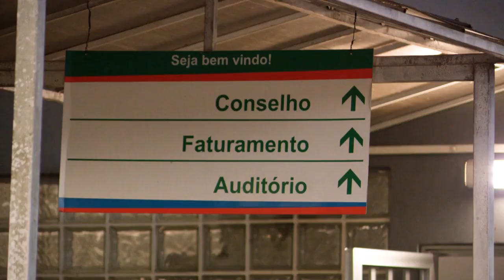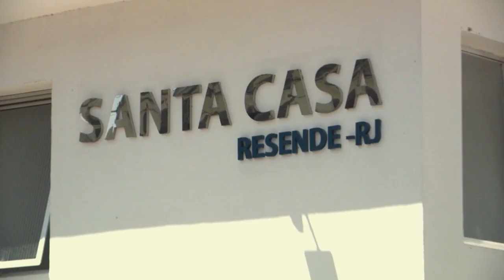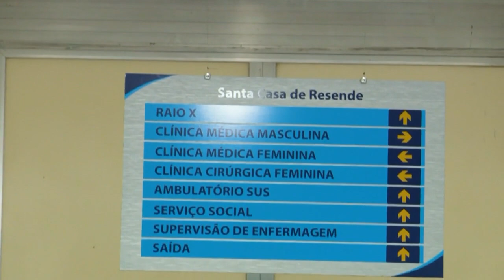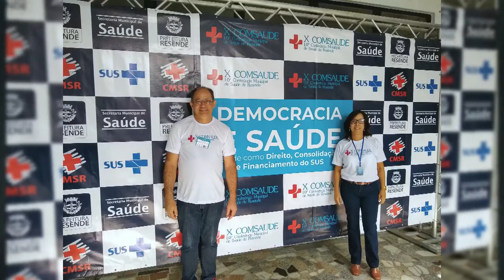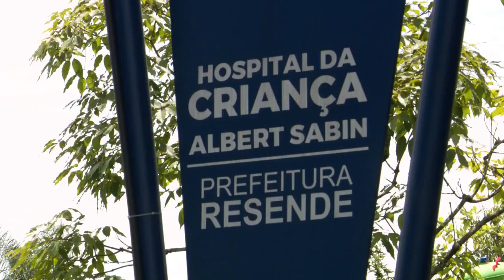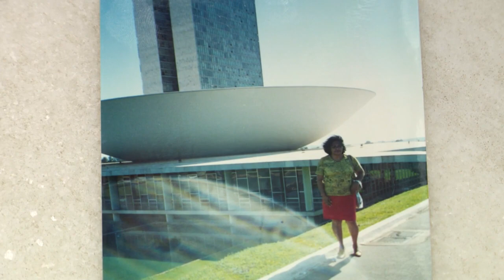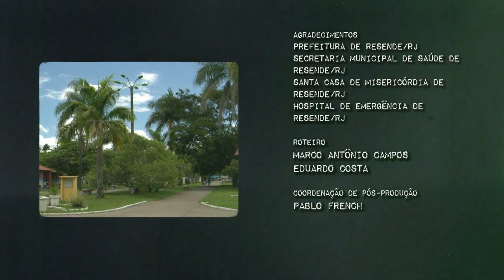O Bom Conselho – Documentários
Documentários - O Bom Conselho: Esta edição do Documentários sobre os Conselhos de Saúde, principais canais de participação popular na área da saúde e funcionam em três instâncias: Federal, Estadual e Municipal. A equipe do Canal Saúde foi até Resende, no Rio de Janeiro, conhecer a atuação do Conselho Municipal da cidade.

Documentários é uma série com episódios semanais com temas históricos e contemporâneos sobre as políticas de saúde, ciência e educação.

DOC 002